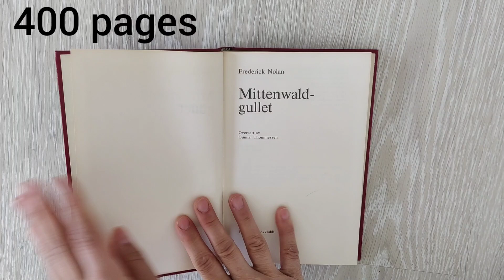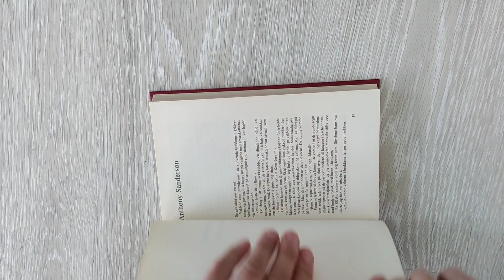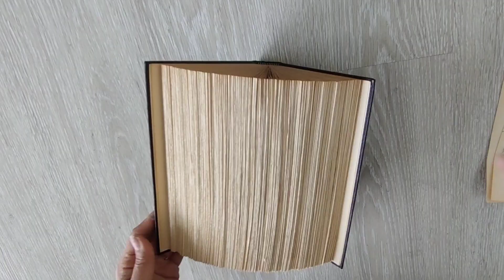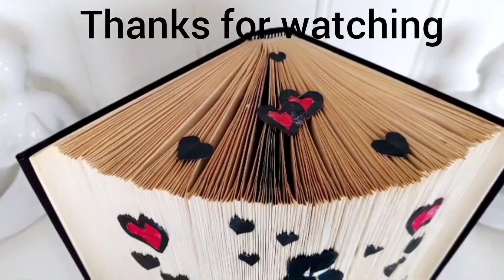Give New Life To Old Books folded book pages Decorations home Office 📚🌈BookFolding